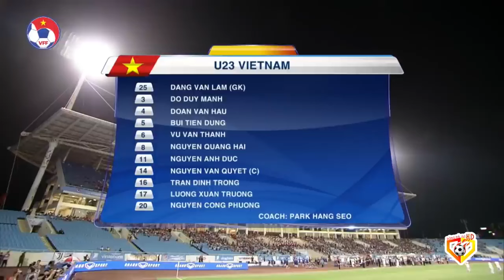🟣VIỆT NAM - PALESTINE | ĐỐI THỦ ĂN MỪNG PHẤN KHÍCH RỒI TRẢ GIÁ ĐẮT SAU SIÊU PHẨM CỦA CÔNG PHƯỢNG